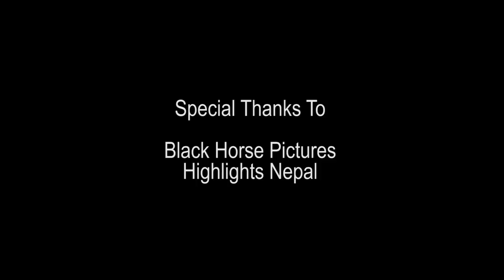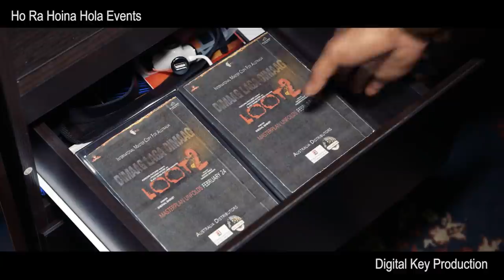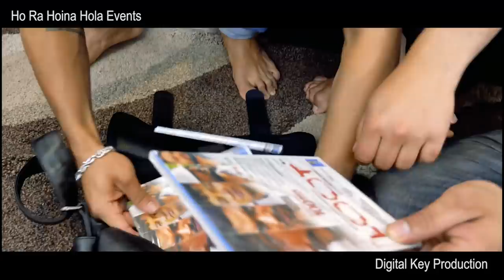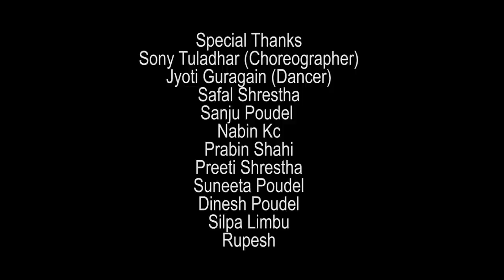New Nepali Short Film ( Loot-2 Promotional)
Cast

Shailesh Pradhan (Hakku Kale)
Sandesh Shrestha (Gople)
Saurav Poudel ( Khatri)
Nischal Khadka (Pande)
Pritam Shrestha (Naresh)

Story/Concept & Dialouge
Roshan Bhattarai
Krijan Shrestha

Screenplay
Ho Ra Hoina Hola Team

Sound
Sajan Shrestha

Camera Assist & Photography
Pramesh Suwal

Cinematographer
Saurav Manandhar

Director
Om Krishna Shrestha

Post Production
DigitaL Key Production

Ho Ra hoina Hola Events

Special Thanks
Sony Tuladhar (Choreographer)
Jyoti Guragain (Dancer)
Safal Shrestha
Sanju Poudel
Nabin Kc
Prabin Shahi
Preeti Shrestha
Suneeta Poudel
Dinesh Poudel
Silpa Limbu
Rupesh